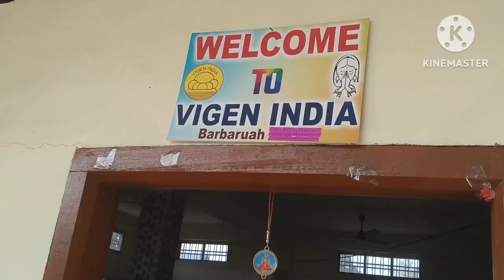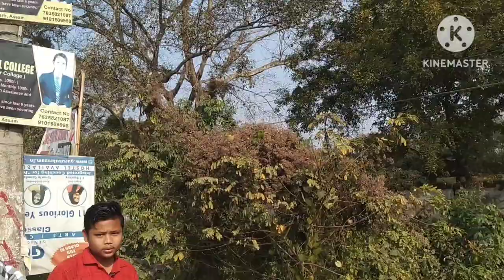সৰস্বতী পূজা বহুত ধেমালি কৰিলোassamese vlogs 😊😊😊